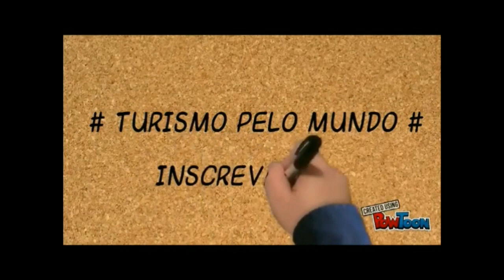O que fazer em Wisconsin: 10 pontos turísticos mais visitados!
Conheça os 10 pontos turísticos mais visitados de Wisconsin!

1 – Milwaukee Art Museum
Localizado no centro da cidade, às margens do lago Michigan, o museu abriga mais de 2.500 obras de arte. Seu exterior deslumbrante é um deleite arquitetônico, com um vai e vem de alas que se estendem pela sua estrutura. Ao visita-lo, não deixe de conhecer o centro de fotografias e o jardim de escultural.

2 – Lambeau Field
O time de futebol americano Green Bay Packers tem uma torcida fanática em Wisconsin. Vista as cores verde e dourada para fazer um tour pelo Lambeau Field, a casa da equipe e estádio mais antigo da Liga Nacional de Futebol (NFL). Para a experiência ser completa, use o “chapéu de queijo” de espuma e assista a um jogo ao vivo.

3 – Harley Davidson Museum
A Harley-Davidson foi fundada em Milwaukee e ganhou o mundo, atuando como grande representante da cultura das motocicletas. Motocicletas e admiradores vão adorar conhecer o museu onde estão expostos modelos históricos da marca, como a de Elvis Presley.

4 – Discovery World – Torne-se um explorador virtual hoje!
Explore os mundos infinitos da realidade virtual enquanto você e sua família experimentam ambientes incríveis, jogabilidade envolvente e um novo tipo de narrativa. Descubra a tecnologia impossível que um dia mudará a forma como jogamos, trabalhamos, aprendemos, criamos e interagimos. Abra a porta mágica. Entre e torne-se um explorador virtual.

5 – Devil’s Lake State Park
Milhões de visitantes visitam Davil’s Lake todos os anos para escalar, passear de barco e caiaque e acampar. As praias também são muito populares no verão. Já no inverno, a boa pedida são os esportes de inverno. As caminhadas são muito populares, principalmente, as trilhas de East Bluff, Balanced Rock e Devil’s Doorway. As formações rochosas e as vistas panorâmicas são impressionantes.

6 – Wisconsin Capitólio
O Capitólio Estadual do Wisconsin (em inglês: Wisconsin State Capitol) é a sede do governo do estado do Wisconsin. Localizado na capital, Madison, foi incluído no Registro Nacional de Lugares Históricos em 15 de outubro de 1970, e declarado como Marco Histórico Nacional em 3 de janeiro de 2001.

7 – Wisconsin Dells
Wisconsin Dells é conhecida como a capital mundial dos parques aquáticos. A cidade é um paraíso de atividades ao ar livre graças aos cânions por entre os quais corre o rio Wisconsin. O popular destino de férias tem também cervejarias, destilarias, excelentes opções de gastronomia e comprar e um charmoso centro.

8 – Taliesin
O arquiteto Frank Lloyd Wright, natural de Wisconsin, construiu sua famosa propriedade em Spring Green. Faça um tour pelo local onde ele desenhou algumas de suas obras mais influentes, explore o centro de visitantes (também desenhado por ele) e aproveite para comer algo no café.

9 – Shrine o four Lady of Good Help
Situado próximo às Green Bay, o Shrine of Our Lady of Good Help é um dos locais onde a igreja católica reconhece oficialmente uma aparição da Virgem Maria. O santuário realiza missas e confissões diárias e convida à contemplação e a oração.

10 – Apostle Islands National Lakeshore
A 21 Apostle Island, no lago Superior, possui uma coleção de faróis históricos e oferece muitas atividades ao ar livre. Pegue um táxi aquático até as ilhas para observar a vida selvagem, fazer mergulho de cilindro e caminhar pelos 80km de trilhas à disposição.

Demais fotos: Pixabay